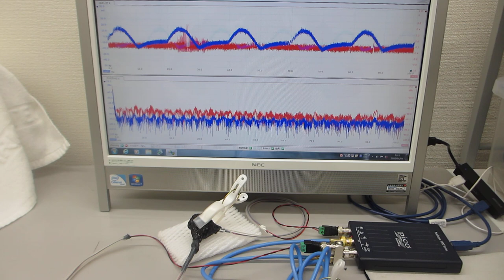表面弾性波を利用した、超音波の発振制御による最適化技術（超音波の送受信を測定評価）